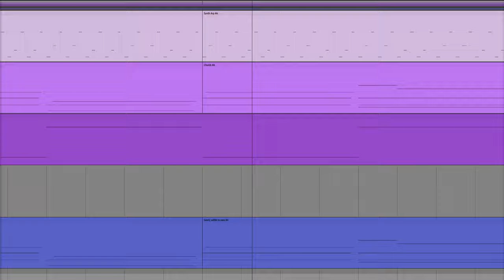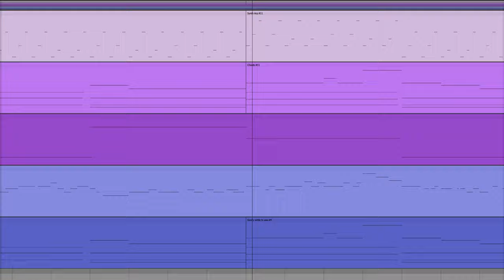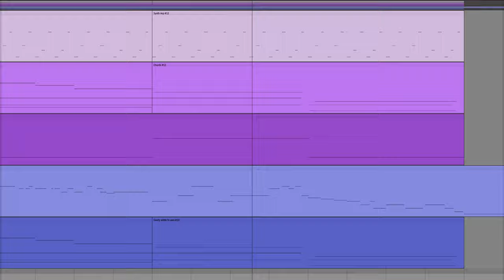19edo sounds so interesting..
I made this track with my new Lumatone keyboard!